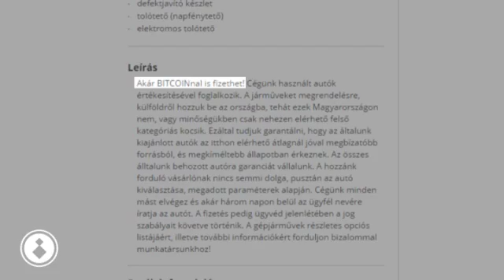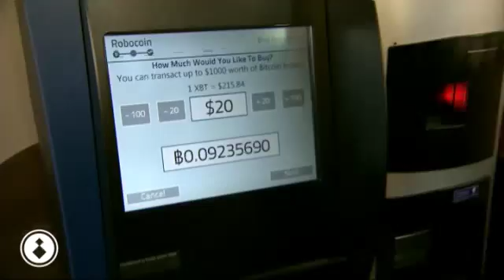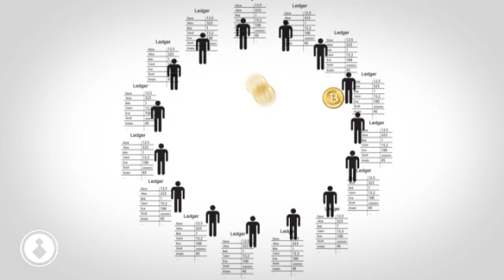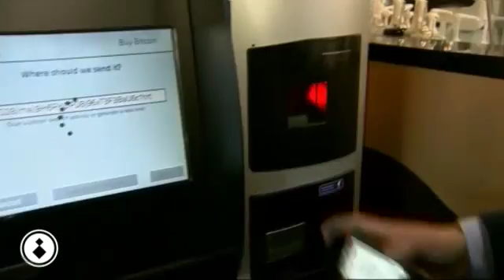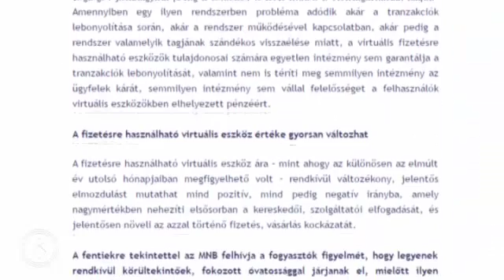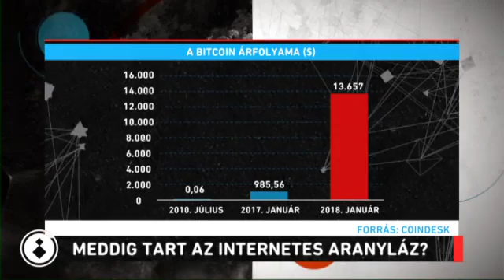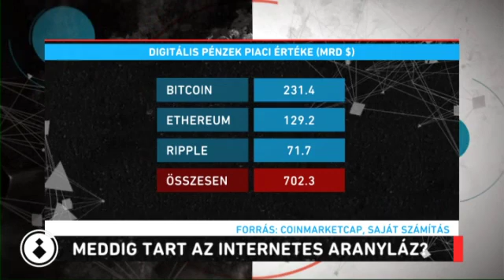Magyarul Balóval - Meddig tart az internetes aranyláz?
Mogyorósi Attila, a ügyvezetője volt a vendég Baló György műsorában, az RTL Klubbon. A Magyarul Balóval kerekasztalánál további neves szakértők is helyet kaptak: Pataki Gábor, a coinbroker.hu alapítója és Szabó Dávid a HOLD vagyonkezelő egyik alapkezelője beszélgetett a Bitcoinról, kriptovalutákról és a "bányászásról⛏". Ha ezek közöl bármelyik nem egyértelmű számodra, vagy csak érdekel a téma, akkor mindenképpen nézd 👀 meg a videót.